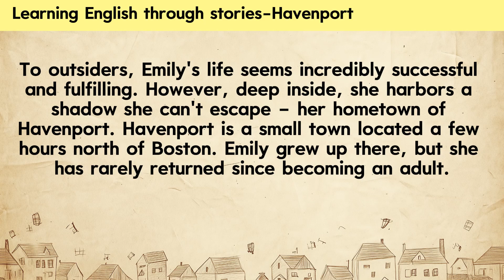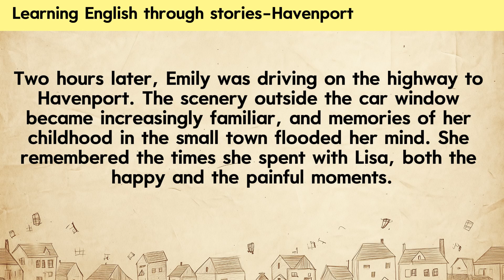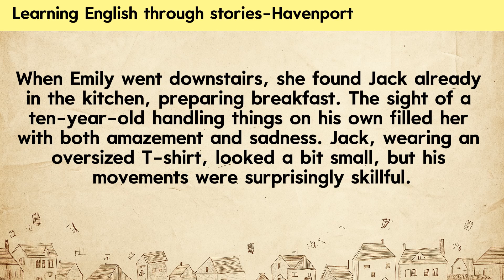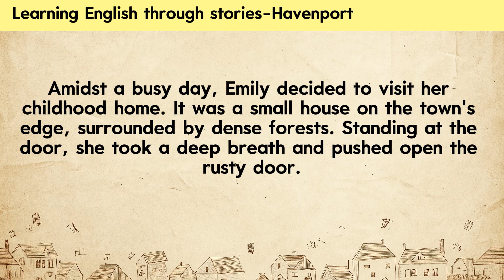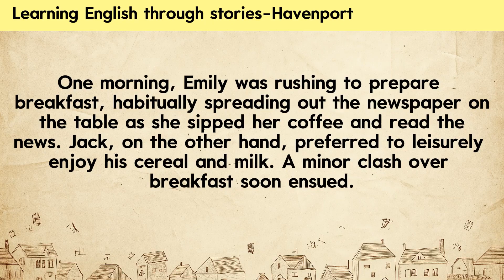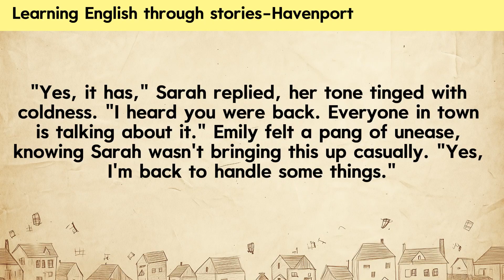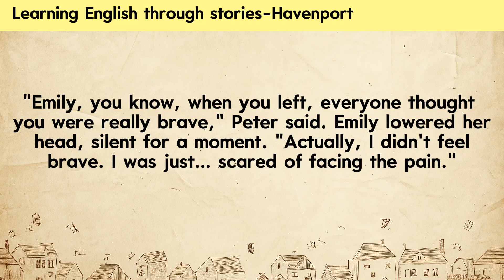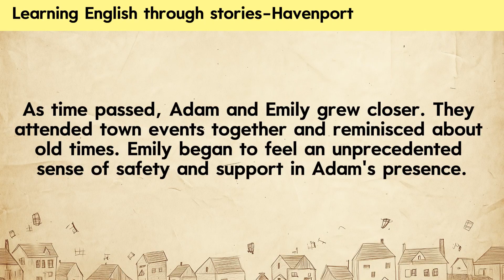Graded Reader | Improve your English | Audio books Free | English reading | Havenport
Are you looking to improve your English speaking skills in a fun and engaging way? You've come to the right place! Our channel features a variety of short stories, each designed to enhance your vocabulary, pronunciation, and overall fluency.

Whether you're a beginner or an advanced learner, our stories will provide you with the practice you need to become more confident in your English speaking abilities.

Happy Learning!